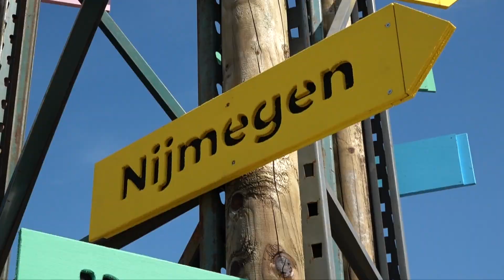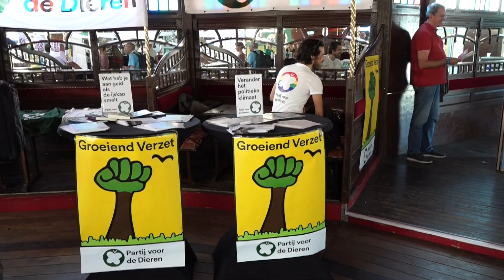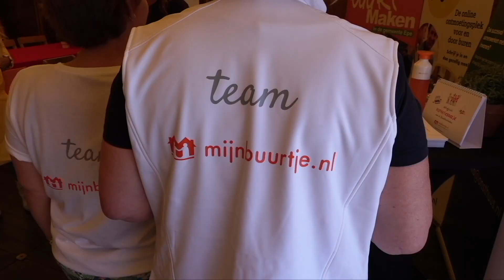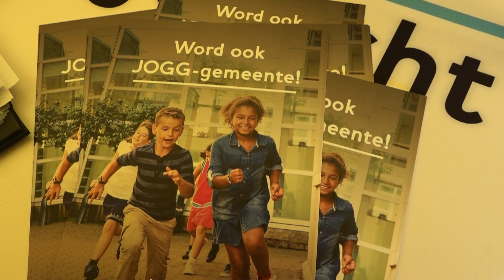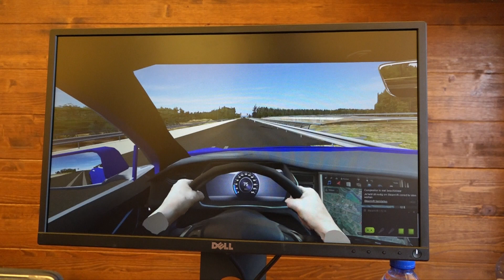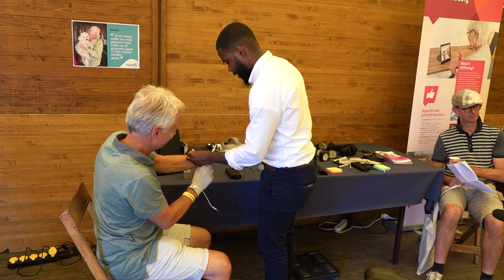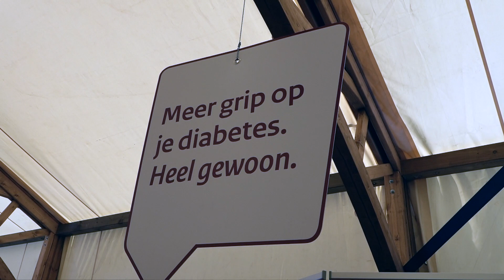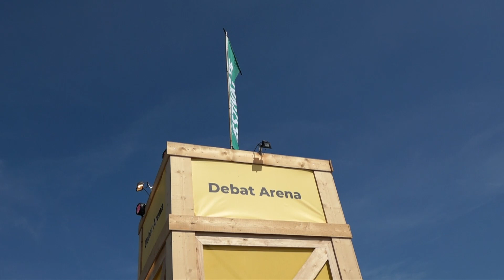Heemskerk en Velsen naar het Democratiefestival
Heemskerkers en Velsenaren gingen op vrijdag 30 augustus 2019 met de bus naar het Democratiefestival in Nijmegen.
Het is voor het eerst dat het festival gehouden werd.
Iedereen was welkom om opinies te wisselen, praktische tips te delen, inspiratie op te doen of een gezellige dag te hebben in een informele sfeer. Een ontspannen festival in ontspannen zomerse sfeer waar mensen elkaar ontmoeten, met elkaar in gesprek gaan en konden genieten van de muziek. RTV Heemskerk was erbij.

Kijk ook naar onze reportages op TV via Ziggo kanaal 42 of KPN kanaal 1466, op onze Facebookpagina of via de lokale omroep app ( Appstore of Google Play)